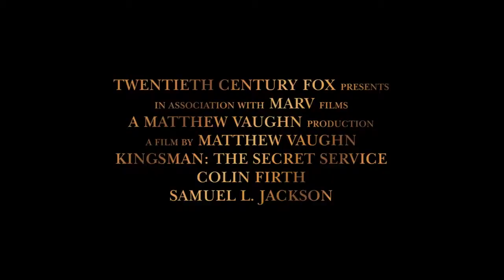Kingsman The Secret Service Trailer Official Colin Firth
Kingsman: The Secret Service opens in theaters October 24th, 2014

Cast: Colin Firth, Taron Egerton, Michael Caine, Mark Strong, Samuel L. Jackson, Jack Davenport, Sofia Boutella, Samantha Womack, Edward Holcroft

Based upon the acclaimed comic book and directed by Matthew Vaughn ("Kick Ass", "X-Men First Class"), "Kingsman: The Secret Service" tells the story of a super-secret spy organization that recruits an unrefined but promising street kid into the agency's ultra-competitive training program just as a global threat emerges from a twisted tech genius.

Kingsman: The Secret Service trailer courtesy of 20th Century Fox